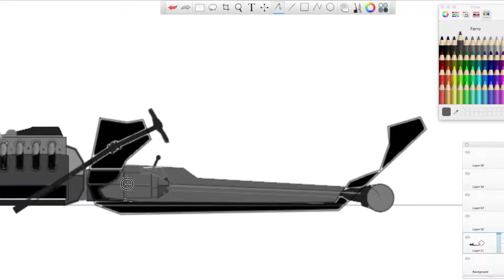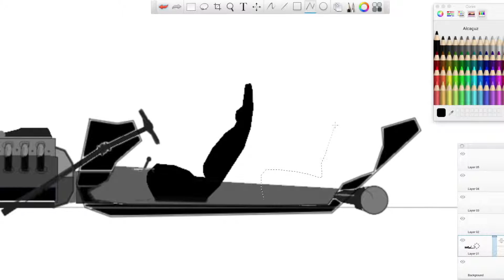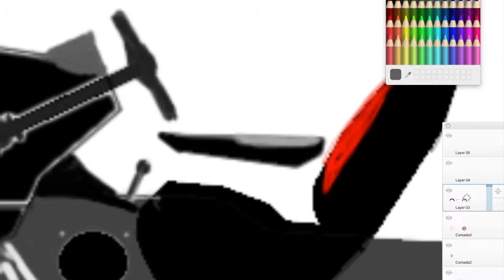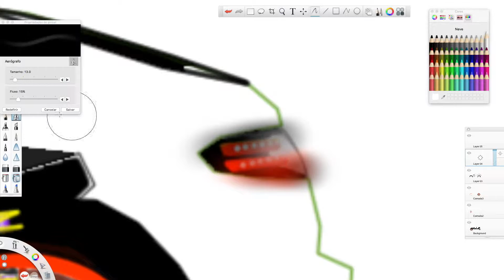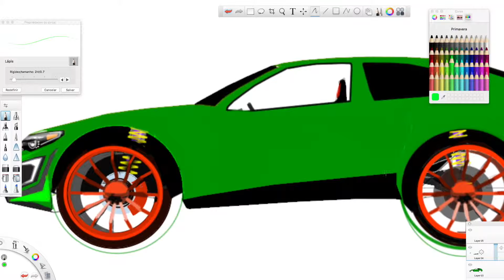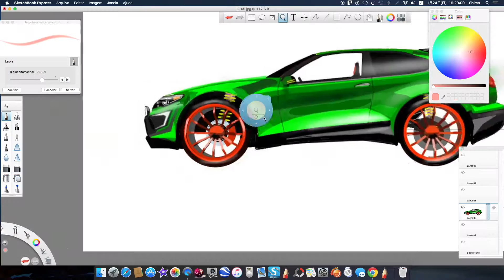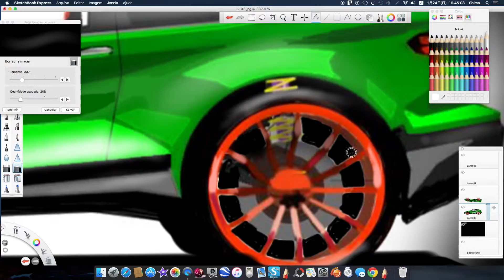HOW TO DRAW - CONCEPT Car - Sketchbook rendering in inside and outside,sketch cars design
SUV- CONCEPT Car - Sketchbook TIME LAPSE
HOW TO DRAW - CONCEPT REALITY IMAGE reality - desenho realistico. How to draw a concept car.
DEIGN SPORT CAR - CONCEPT sport Car - DIGITAL DESIGN A NEW IDEAS rendering